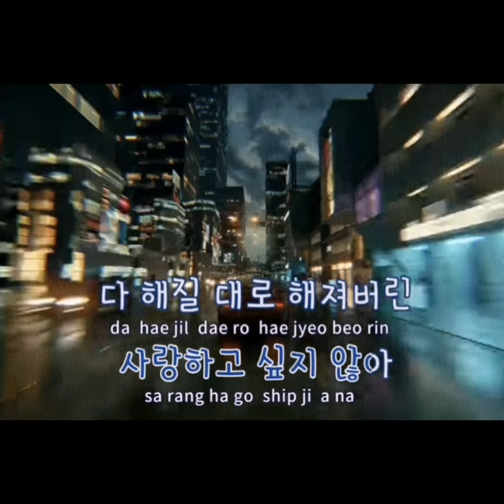eight - IU ft. SUGA of BTS cover by me